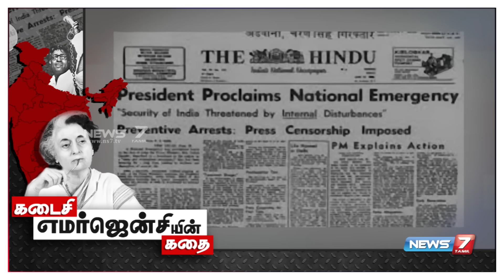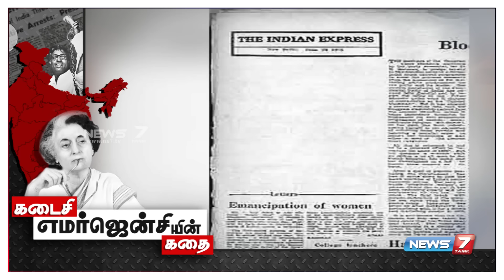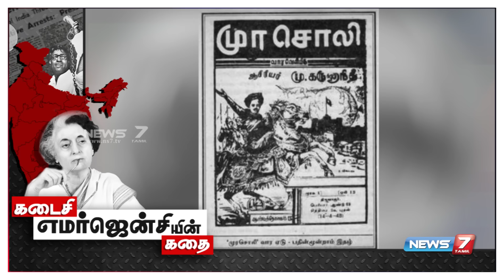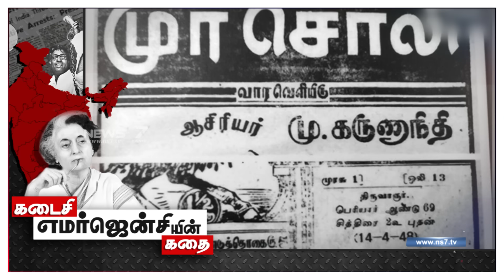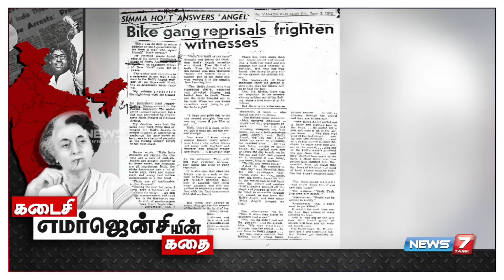கடைசி எமர்ஜென்சியின் கதை! | 1975 Emergency Under Indira Gandhi | News7 Tamil